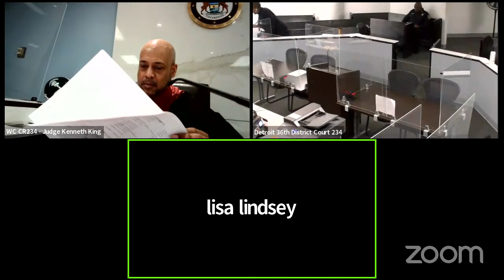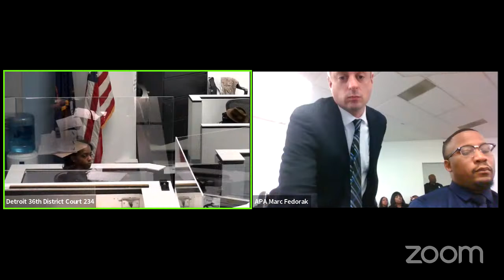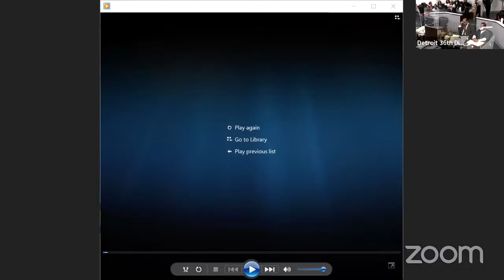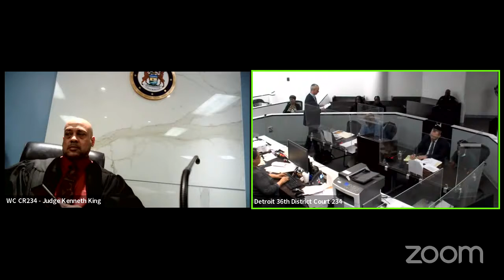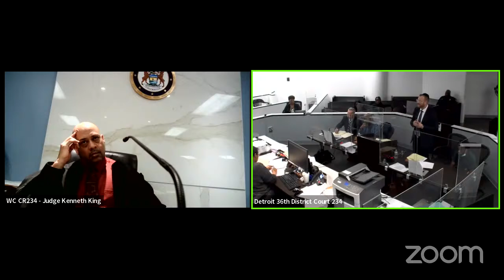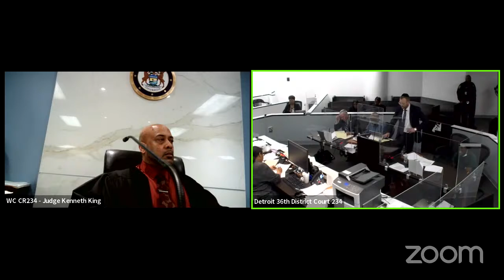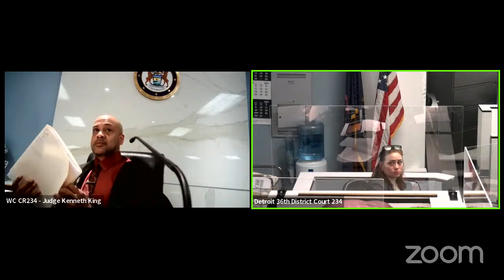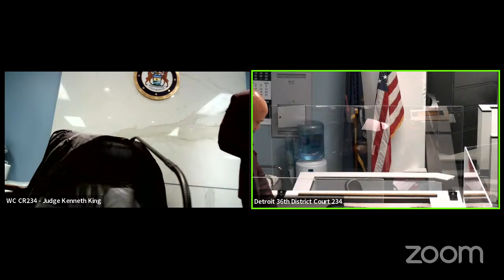WC CR234 - Judge Kenneth King's Personal Meeting Room